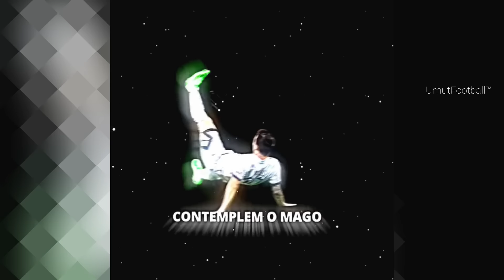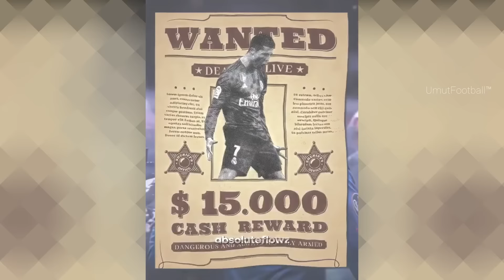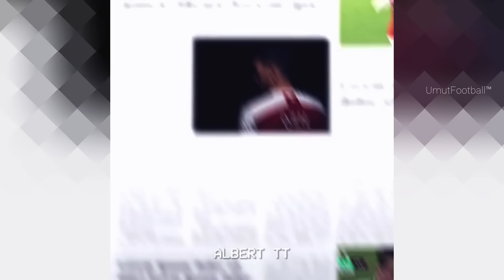BEST FOOTBALL EDITS - FAILS, GOALS & SKILLS (#339) l Football TikTok Edits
Greetings, I am editing football videos for you on my youtube channel of Umut Football.
In my videos I show you the best goals scored and the best skills.
I mostly edit ronaldo messi haaland and mbappe.
I spend a lot of effort in my videos, it takes a lot of time to edit the videos, I would be very happy if you subscribe to my channel and like my videos in return for my effort.
With Love,Umut Football. 🥰

0:00 İntro
0:06 Football Edits